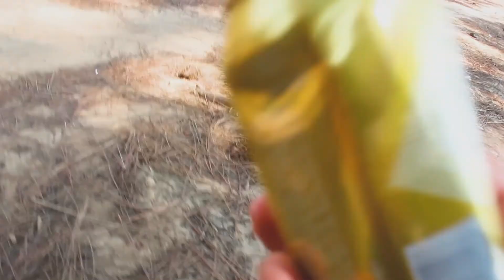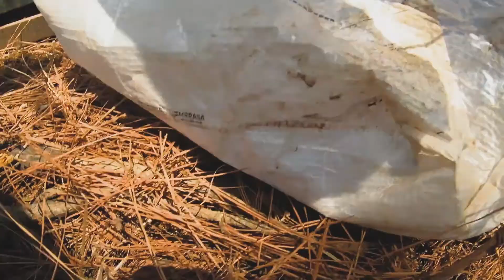CHEGOU A NOVA AIRSOFT M4A1 ELÉTRICA DO PEDRINHO!!!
EAE PESSOAL HOJE TESTANDO A NOVA AIRSOFT ELÉTRICA M4A1 DO PEDRINHO QUE ELE COMPROU EM LONDRINA!!!